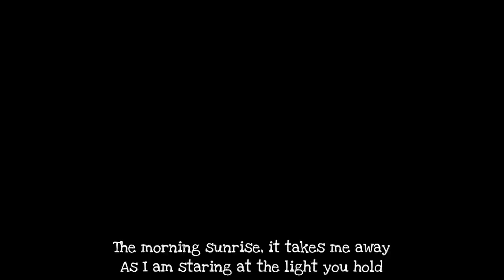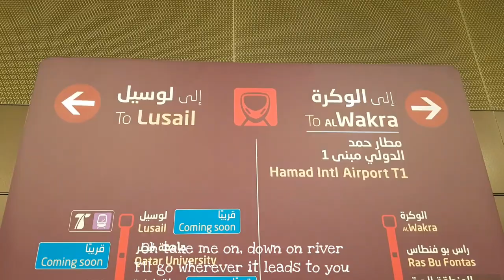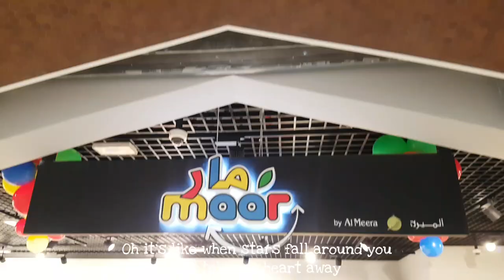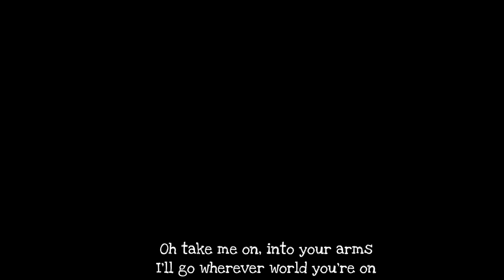DOHA METRO: Encounter OST-inspired MV feat. SALTNPAPER - Take Me On and CHEEZE - The Day We Met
DOHA METRO: Encounter OST-inspired music video entitled "CONNECTIVITY" feat. SALTNPAPER (솔튼페이퍼) - Take Me On and CHEEZE(치즈) - 영화 같던 날 (The Day We Met)

EID 2019 SPECIAL RELEASE from bestlifeqatar!

Without a doubt  - ENCOUNTER DRAMA has hit me so hard that I still have “last song syndrome” in most of its soundtracks. ENCOUNTER (Hangul: 남자친구; RR: Namjachingu; lit. Boyfriend) is a 2018 South Korean television series starring Song Hye-kyo and Park Bo-gum. It aired on tvN's Wednesdays and Thursdays at 21:30 (KST) time slot and was one of the highest rated Korean dramas in cable television history.

Being an avid fan of Kdrama, I always find fascination in their storyline and OSTs. This video entitled “CONNECTIVITY” was inspired by that in my attempt to do something different and to stretch out my creativity and artistic sense (MTV-style). Featuring the newly opened DOHA METRO and some of its highlights (feeder bus, Bedouin-inspired metro stations with pearl-inspired interiors, travel cards, vendo machines, shops opening soon, and the modern trains of the Metro South Red Line).

**SALTNPAPER (솔튼페이퍼) - Take Me On (남자친구 OST Part 6 _ Encounter OST Part 6) has been released on 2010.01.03

Information
Title : Take Me On
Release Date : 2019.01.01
Artist : SALTNPAPER (솔튼페이퍼)
Drama : tvN Wed-Thu Drama 남자친구 (Encounter / Boyfriend)
Album : 남자친구 (Encounter OST Part 6 _ Boyfriend OST Part 6)
Genre : Drama, OST
Published by 지니뮤직, Stone Music Entertainment
Agency : Stone Music Entertainment, 본팩토리

[Credits]

Lyrics by 남혜승, Jello Ann
Composed & Arranged by 남혜승, 박상희
Guitar 이태욱
Strings 융스트링
Vocal Directed by 김기원
Vocal Recorded by 정성민(POPKOD) @ POPMUSIC
Guitar Recorded by 이창선 @ 프렐류드
Strings Recorded by 이경호 @ CSMUSIC& Studios
Mixed by 이건호 @ Team N Genius

**CHEEZE(치즈) - 영화 같던 날 (The Day We Met) (남자친구 OST Part 1 _ Encounter / Boyfriend OST Part 1) has been released on 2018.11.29

 Information
Title : 영화 같던 날 (The Day We Met)
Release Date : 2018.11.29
Artist : CHEEZE(치즈)
Album : 남자친구 (Encounter / Boyfriend) OST Part.1
Genre : Drama, OST

[Credits]

Lyrics & Composed & Arranged by 남혜승, 박진호
Guitar 이태욱
String 융스트링
Chorus 김기원
Recorded & Mixed by 이경호 @ CSMUSIC& Studios